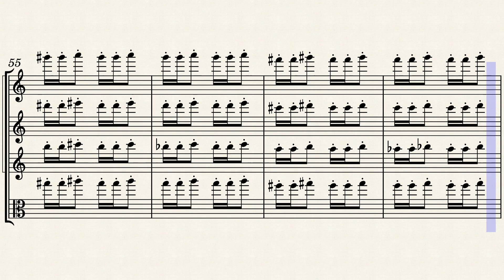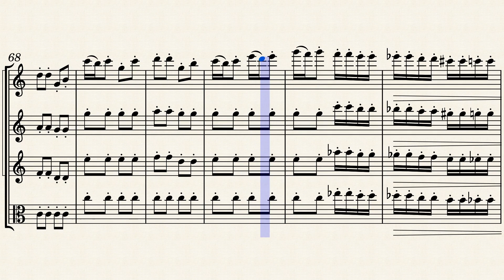Tambourin – Pierre Max Dubois by Pierre Max Dubois